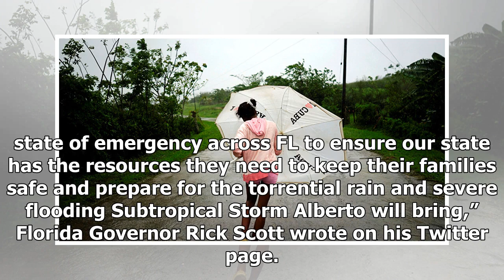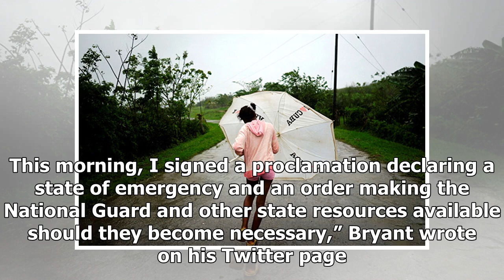Breaking News | US Mississippi, Florida Declare Emergency Over Subtropical Storm Alberto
US02:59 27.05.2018(updated 04:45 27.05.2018) Get short URLWASHINGTON (Sputnik) – The US states of Mississippi and Florida declared the state of emergency over the approaching subtropical storm of Alberto, the states’ governors said.“This morning, I have declared a state of emergency across FL to ensure our state has the resources they need to keep their families safe and prepare for the torrential rain and severe flooding Subtropical Storm Alberto will bring,” Florida Governor Rick Scott wrote o...